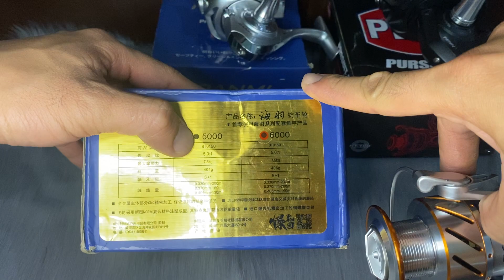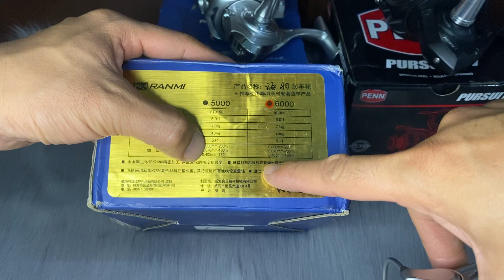Penn pursuit4 6000 và cặp ranmy 6000 .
# Cảm ơn tất cả anh em cần thủ đã xem hết clip.
# Penn pursuit4 6000 fullbox giá 1t250 ( bao ship )
# Ryoby ranmy 6000 ( fullbox ) đẹp giá 850 ( bao ship )
# Ryoby ranmy 6000 ( hộp ) trầy nhẹ giá 800 ( bao ship )
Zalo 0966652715